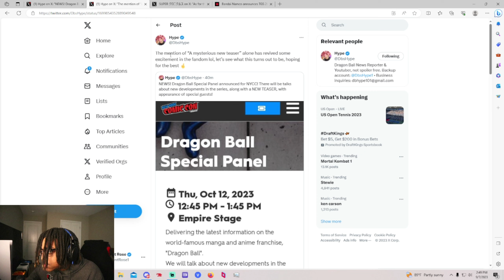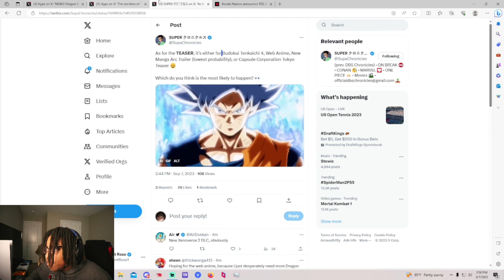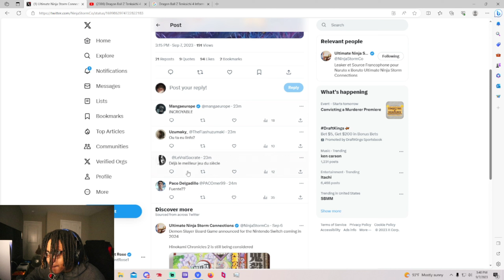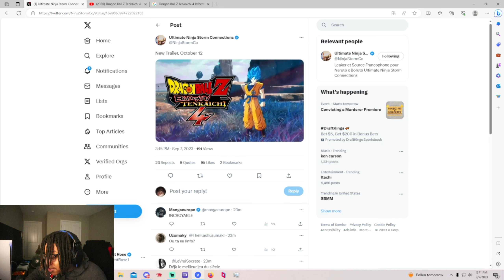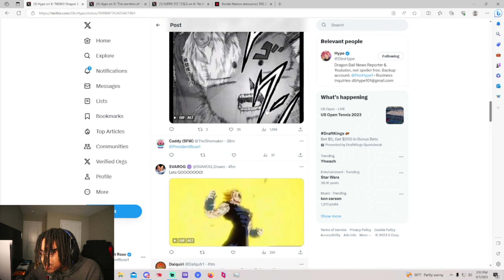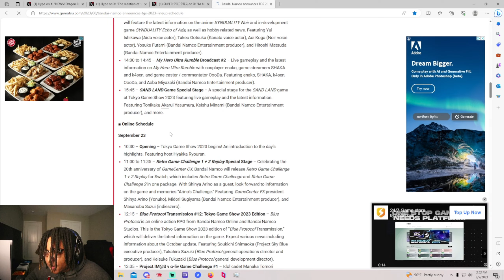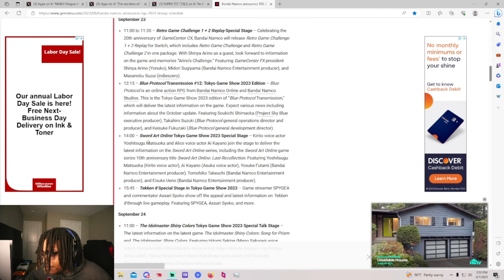THIS IS HUGE! Dragon Ball Z Tenkaichi 4 Second TRAILER ANNOUNCMENT!?! (New Dragon Ball Teaser 2023)